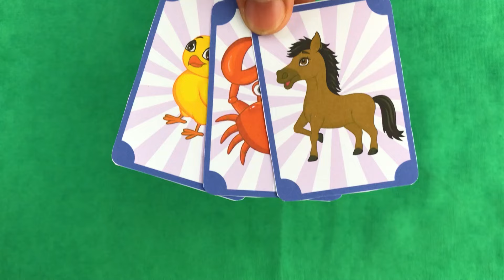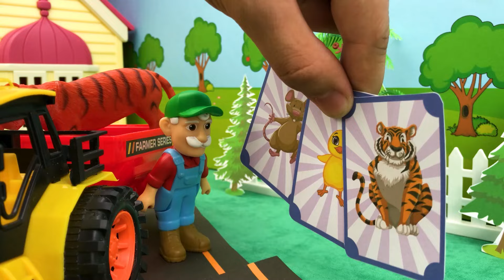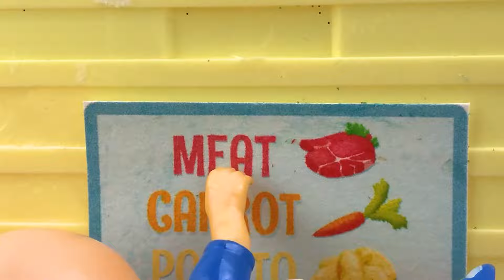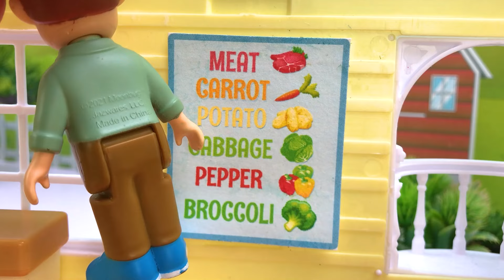Who Says Moo? Old McDonald | Play with CoComelon Toys Nursery Rhymes & Animal Kids Songs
Who Says Moo - Animal Song | CoComelon Toys Nursery Rhymes & Funny Kids Songs

Farm-tastic adventure with your favorite CoComelon toys in "Old MacDonald. In this enchanting video, we combine the classic "Old MacDonald Had a Farm" nursery rhyme with the playful world of CoComelon toys, creating an interactive and educational experience for your child.
Watch as the toys and farm animals sing, moo, baa, and quack along with the familiar verses, bringing the beloved nursery rhyme to life.
This video is more than just entertainment; it's an educational opportunity. Nursery rhymes help children develop language skills, animal recognition, and an understanding of farm life in a fun and engaging way.